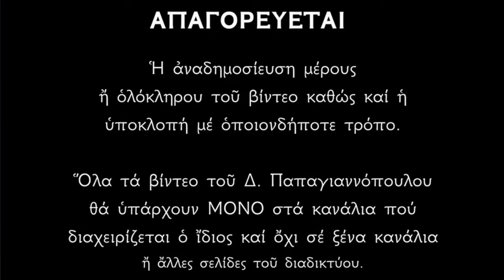🌸 Οι Άγιοι που διώχνουν μακρυά ΤΑ ΜΑΓΙΑ και την ΓΛΩΣΣΟΦΑΓΙΑ !!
20 Ιουνίου - Βίος Αγίων Μεθοδίου Πατάρων και Καλλίστου Πατριάρχου | Παπαγιαννόπουλος